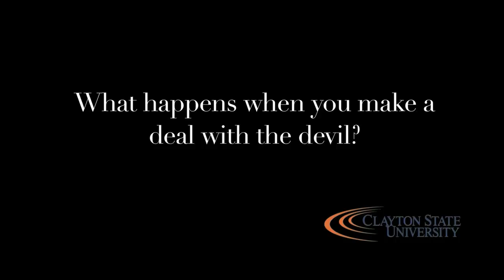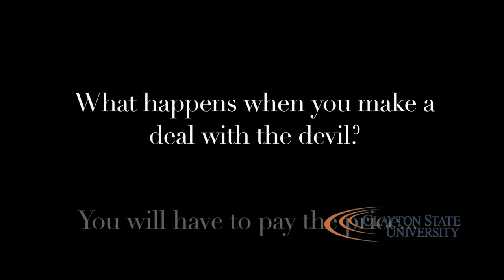Clayton State University Theatre Students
Phillip Depoy and Shontelle Thrash talks about stage-play combo Echoes from the South, which was written and performed by Clayton State University
Theatre students and directed by Professor Shontelle Thrash. Filmed and Edited by Christian Bowen